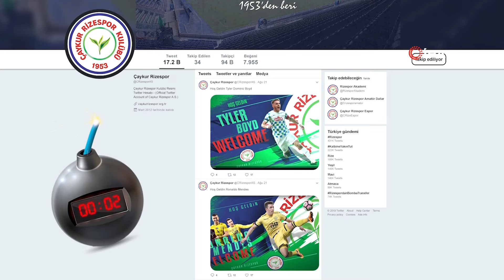Çaykur Rizespor, Yannick Bolasie transferini duyurdu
Çaykur Rizespor, Yannick Bolasie'i 2+1 yıllığına kadrosuna kattığını açıkladı.